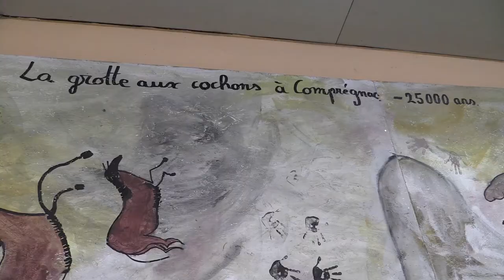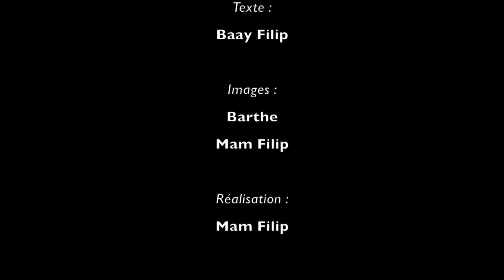Comprégnac Saint Cochon 2019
Le village de Comprégnac a retrouvé un calme précaire après les agapes familiales de Noël et une inoubliable nuit de la Saint-Sylvestre où les réveillons ont résonné de toute part.

Mais déjà l’Echo des Avens, avec la complicité d’autres habitants de la commune, s’active pour la préparation de la Saint-Cochon, une fête désormais traditionnelle qui se tient le dernier samedi de janvier, destinée à valoriser le savoir-faire des charcutiers et à apprendre aux plus jeunes les nombreuses étapes qui séparent l’animal de la tranche de jambon sous cellophane.

De cellophane, il n’y en aura pas forcément besoin le 26 janvier, où la carcasse arrivera dès 15 h à la salle des fêtes pour être découpée et transformée en public, et consommée le soir même sous forme de fricandeaux (servis tièdes sur un lit de salade du jardin) et de fressinat, une délicieuse spécialité de Saint-Sever du Moustier (ragoût de porc à l’ail et au genièvre accompagné de pommes de terre en robe des champs).

Le reste la viande servira à fabriquer de la saucisse fraîche qui sera proposée aux convives à prix coûtant. Toutes ces opérations seront réalisées par les habitants du village et leurs amis, sous la houlette du maître charcutier Christophe, qui élève ses propres porcs.

Des fromages locaux et des galettes faites maison concluront ce festin, qui sera précédé d’un apéritif en fanfare (dès 19 h) et suivi d’un bal animé par le groupe « l’Okaz ».

Repas et Bal uniquement sur réservations au 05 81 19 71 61 (laisser un message si répondeur). Places limitées.